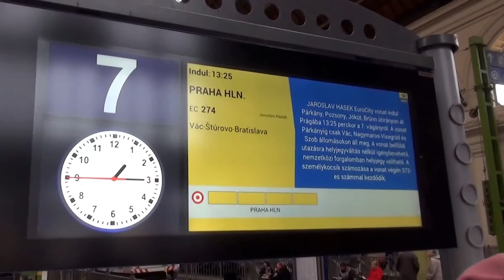Budapešť Keleti: ČD-EuroCity Jaroslav Hašek odjíždí do Prahy hl. n; ČD-InterCity přijíždí z Miškovci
31/03/2015

ČD-InterCity Růže odjíždí do Nyíregyházy přes Miškovec